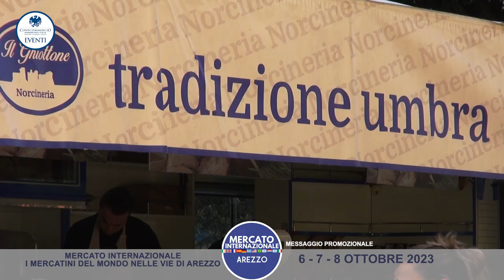MESS. PROM. MERCATO INTERNAZIONALE SAPORI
EDIZIONE 2023